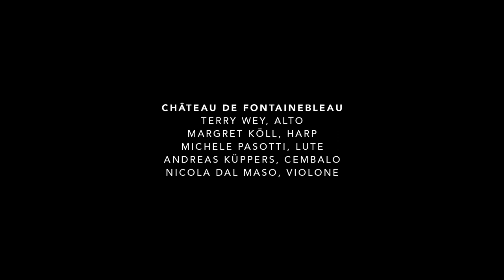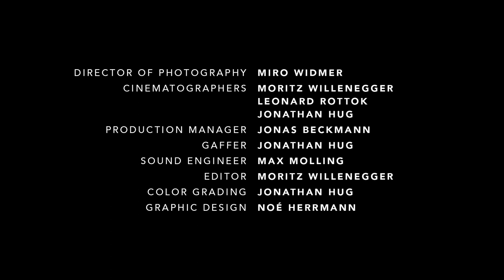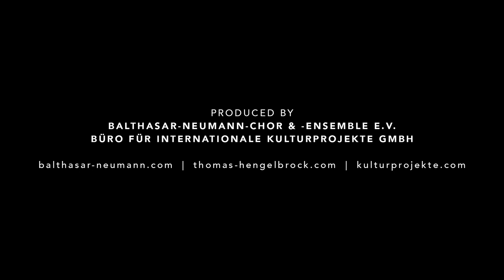Chardavoigne: Mignonne | Château de Fontainebleau | T. Hengelbrock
Jehan Chardavoigne (1538 – 1580)
Mignonne

Terry Wey, Alto
Margret Köll, Harp
Michele Pasotti, Lute
Andreas Küppers, Cembalo
Nicola dal Maso, Violone

This film was produced as part of Thomas Hengelbrock and the Balthasar Neumann Choir and Ensemble’s artistic residency at the Château de Fontainebleau (2021–2023). In February 2021, despite lockdowns and curfews as a result of the global coronavirus pandemic, the directors of the Château made a large-scale music video project possible by opening their doors to the ensemble’s musicians from all over Europe.

In this way, together with the Château de Fontainebleau, Thomas Hengelbrock and his Balthasar Neumann Ensembles took a public stand for music, for audiences, and for the survival of culture in our society during the pandemic. Our heartfelt thanks go to the direction and to the entire staff at the Château de Fontainebleau for their very kind cooperation transcending all borders.

Miro Widmer

Camera / Film team
Jonathan Hug
Leonard Rottok
Moritz Willenegger

Production Manager
Jonas Beckmann

Lighting technician
Jonathan Hug

Sound engineer
Max Molling

Editor
Moritz Willenegger

Color Grading
Jonathan Hug

Graphic Design
Noé Herrmann

Château de Fontainebleau, France
Salle des Colonnes

The Balthasar Neumann Ensembles follow a strict health and safety protocol which includes multiple rounds of testing  and a quarantine during the project.  Because of these precautions, the musicians are permitted to be onstage together without social distancing.

Produced by
Balthasar-Neumann-Chor & -Ensemble e.V.
Büro für internationale Kulturprojekte GmbH